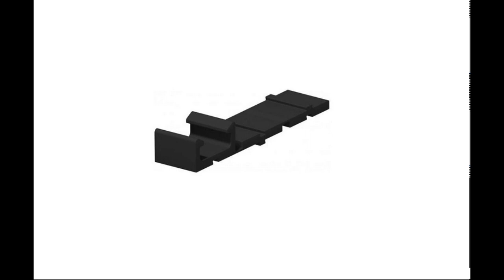Slijpen aan dakpannen voor dakklemmen voor zonnepanelen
Om mechanische belasting van de rand van de pan te voorkomen kunnen bij esdec clickfit evo rubber opvulstukken worden gebruikt of slijpen aan de pan.
In deze video hoe ik het heb gedaan.
(De verschillende tuile du nord dakpannen die ik in de video liet zien: er zijn nog veel meer tuile du nord modellen die net iets afwijken van elkaar. Als de modellen met verschillende dikte naast elkaar liggen en waardoor een pan die niet helemaal aansluit op de panlat breekt die gegarandeerd als je de klem aandraait...).